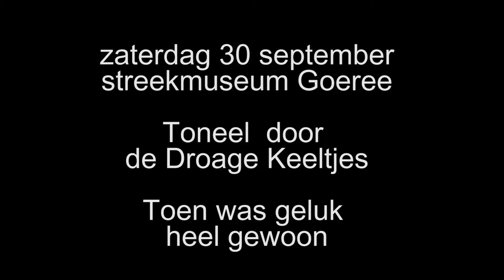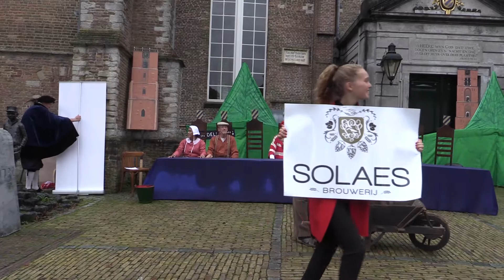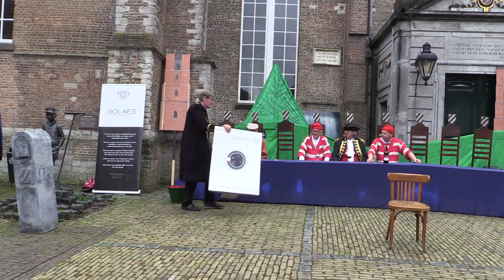geluk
de Droage Keeltjes zaterdag 30 september 2017 Streekmuseum Goeree Overflakkee